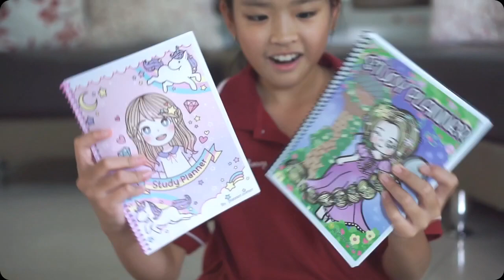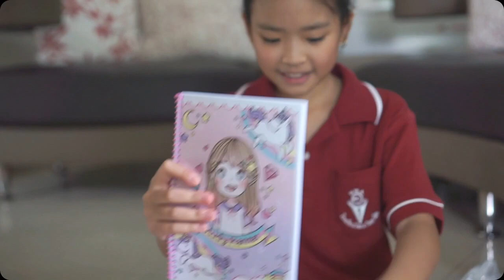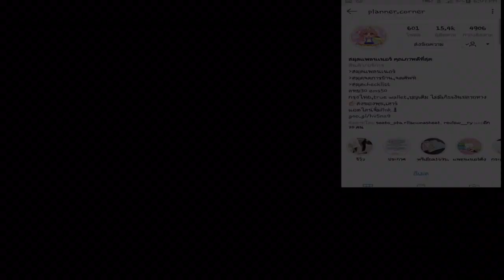ข้าวปั้น Wekid รีวิวเปิดซองพัสดุจากร้าน Planner Corner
ขอบคุณ Planner น่ารัก เก๋ๆ ที่ส่งมาให้ข้าวปั้นใช้งานนะคะ
เลิฟมากๆค่ะ สวยๆน่ารักทุกหน้าเลย ❤️❤️

ที่ช่อง ข้าวปั้น Punchaya กันด้วยน๊า ลิ้งค์นี้นะคะ

ติดตามผลงาน ข้าวปั้น Punchaya ได้ที่ 📌